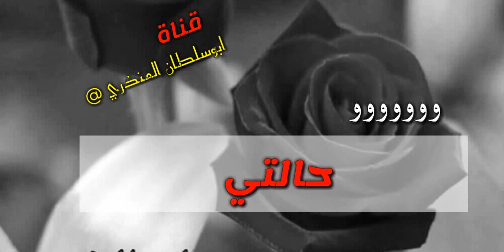اشتي زواجه ضروري قناة ابوسلطان